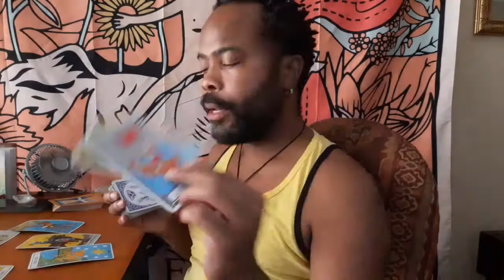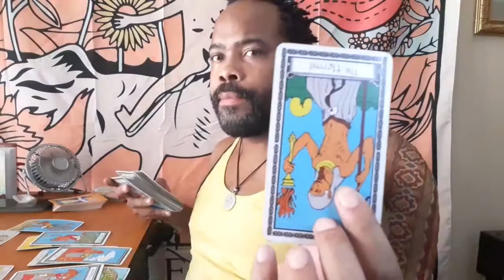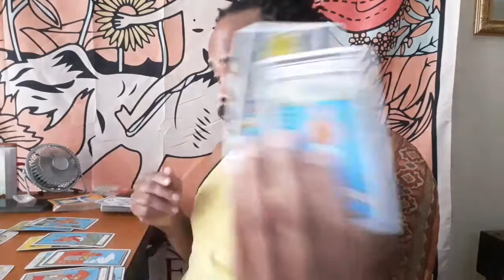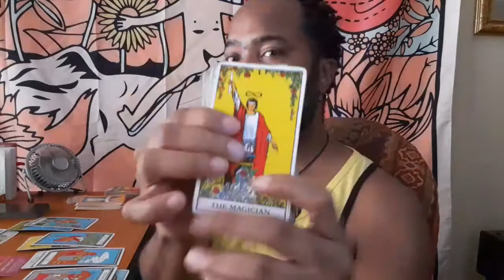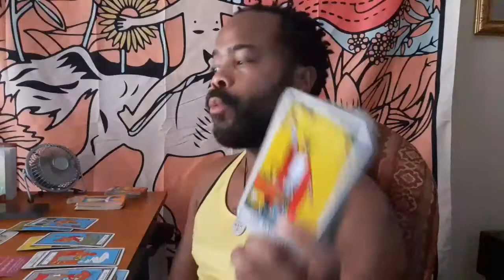Capricorn August tarot : Someone is Depending on you too much